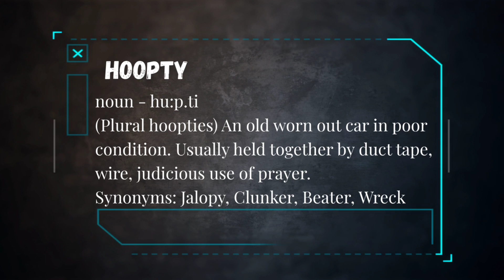I Saw The Light!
Lighting up the Hoopty Barn